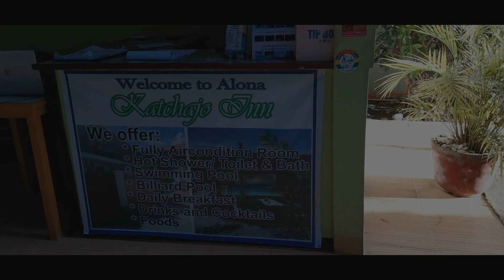PANGLAO ISLAND 2020 | WHAT TO DO AND WHERE TO STAY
This video will show you around Panglao Island...where to stay and what to do... :)